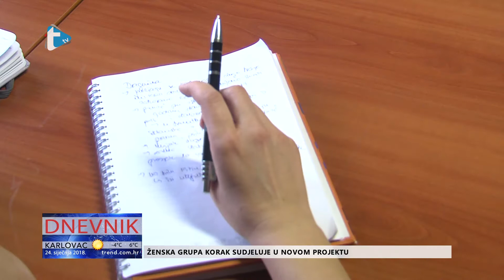Pomoć žrtvama i svjedocima - prilog Trend tv - 24. 1. 2018.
Pomoć žrtvama i svjedocima
Ženska grupa Korak
prilog Trend tv
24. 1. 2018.